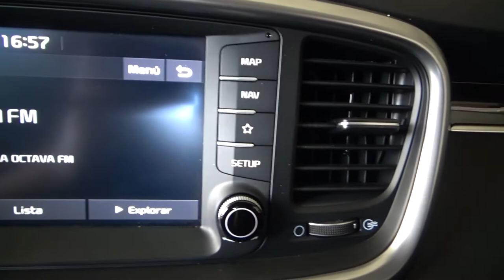Kia / Sorento / 2019 - 5359